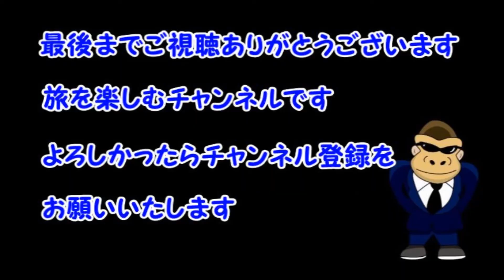【ボスニアヘルツェゴビナ・国境の街ネウム】スプリット～ネウム～ドゥブロヴニクまでのアドリア海の美しい景色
【ボスニアヘルツェゴビナ・国境の街ネウム】スプリット～ネウム～ドゥブロヴニクまでのアドリア海の美しい景色　ゴリパラ　旅チャンネル　旅チャン　旅